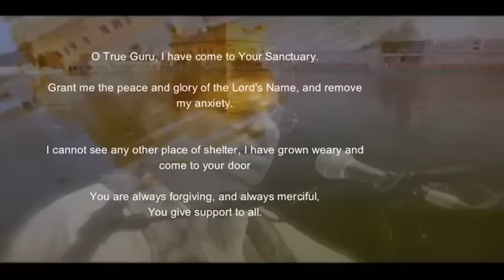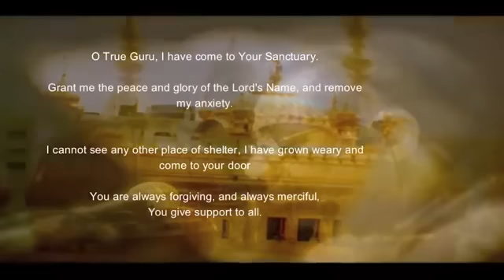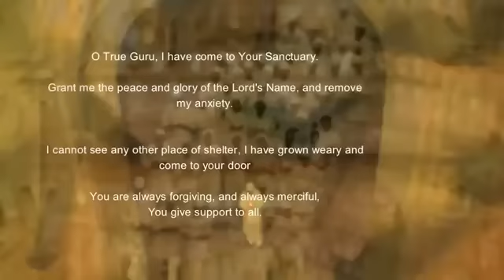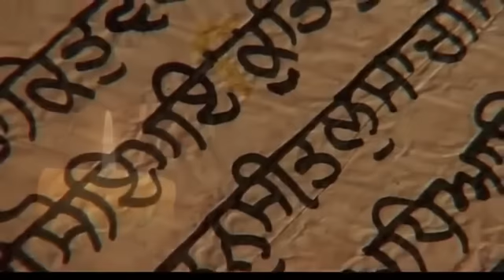Jagjit Singh Satgur Aayo Sharan Tuhari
Recital Of Shabad From Sri Guru Granth Sahib